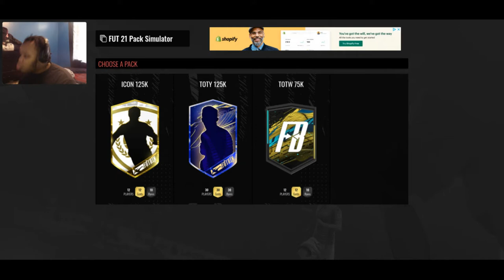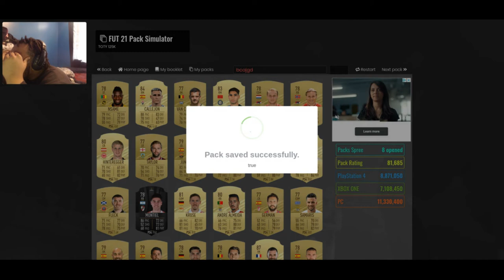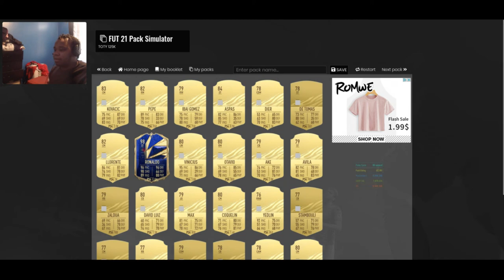The Most Illegal pack opening in TOTY History!! (Fifa Futbin TOTY Pack opening)